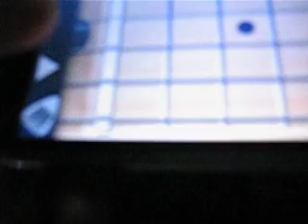The Middle- Jimmy Eat World- Guitarist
Took Me 15 Minutes To Learn